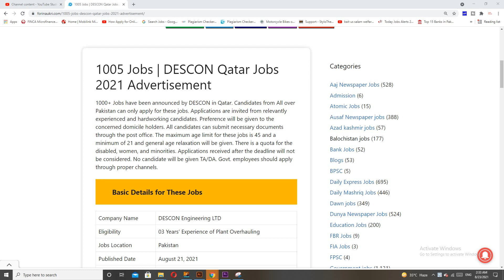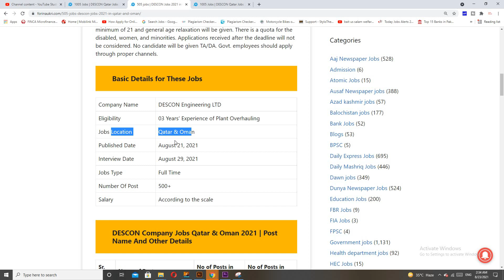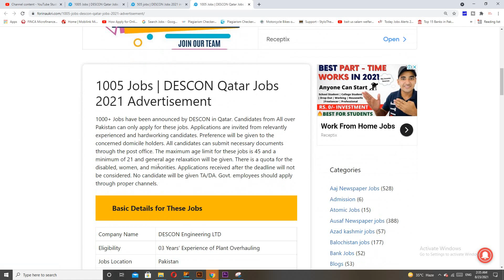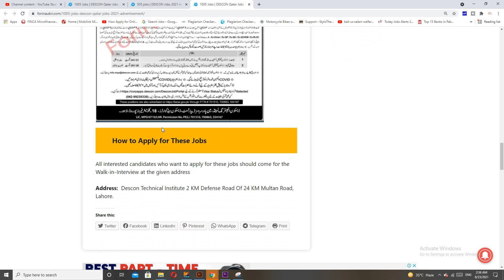DESCON Company jobs in Qatar And Oman 2021 Advertisement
How To Apply For DECON Company Jobs 2021